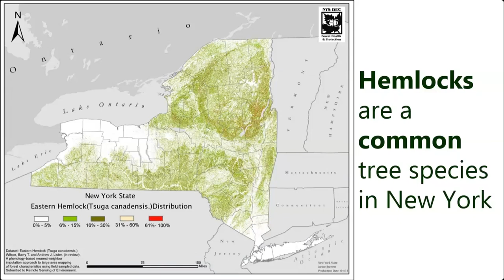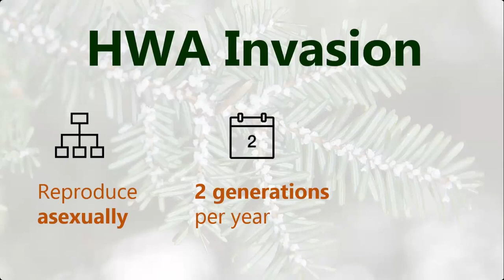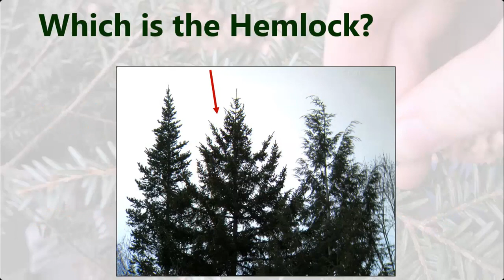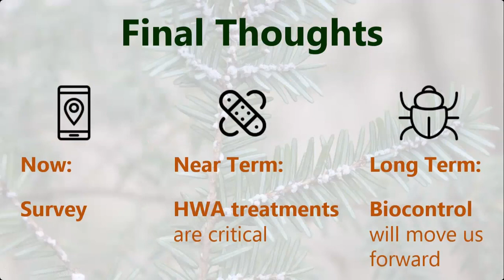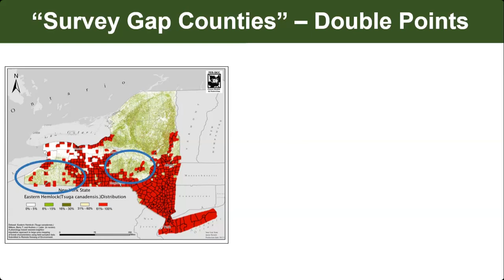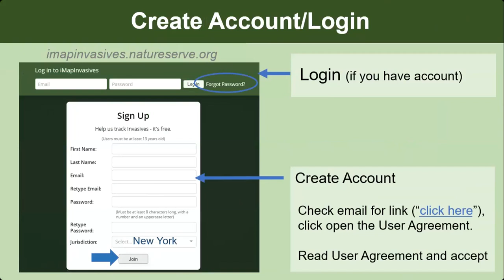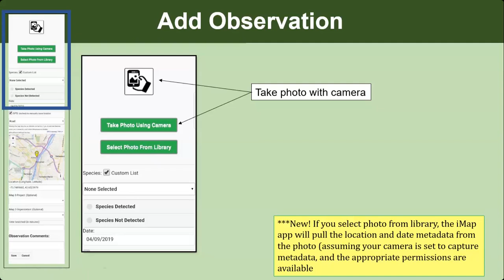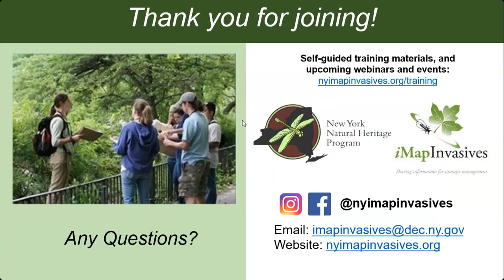2024 HWA Mapping Challenge Kick-off Webinar